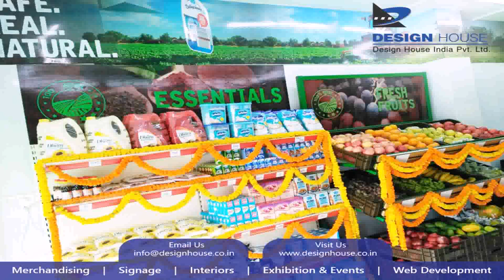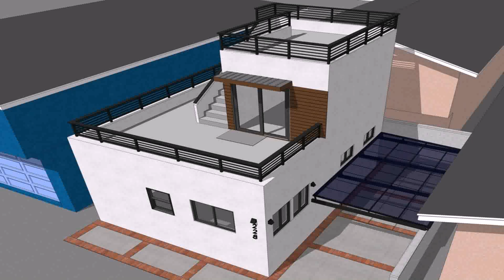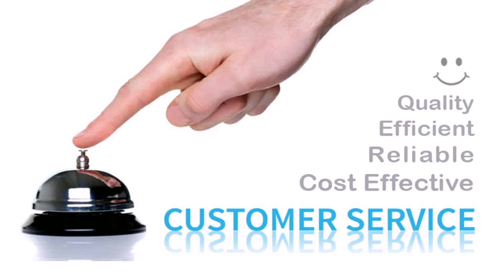Buy Car NY 5% DP